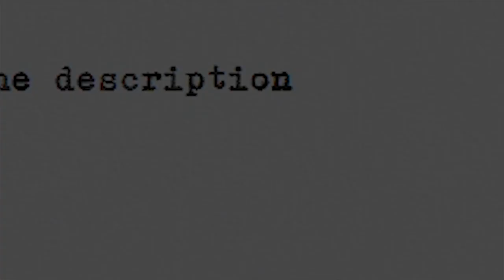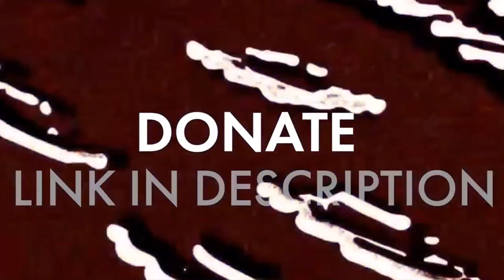DJ Akademiks falls asleep on stream listening to Drakes new album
Real DESCRIPTION:
Just finished listening to Certified Lover boy, currently lost for words man, crying real tears, this is quite possibly , quite literally, sincerely the worst music i have ever heard. My ears are dripping with blood, currently on the way to the hospital